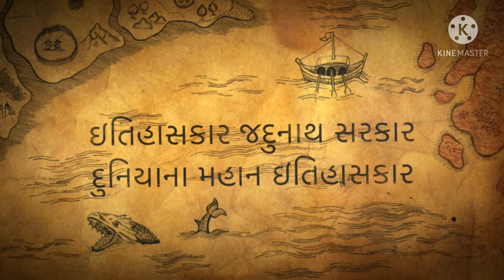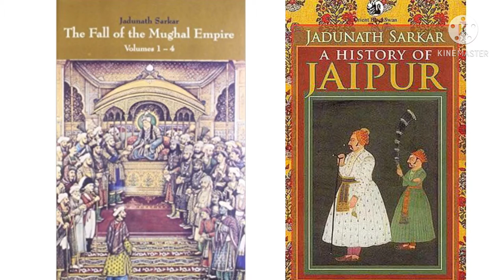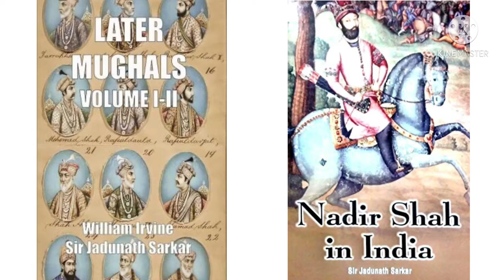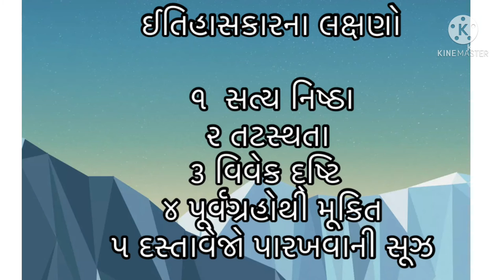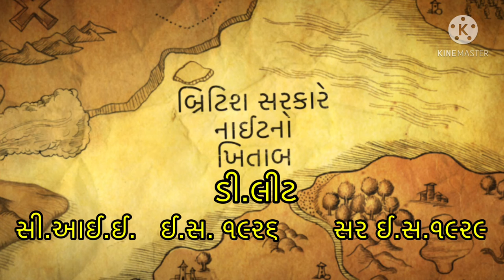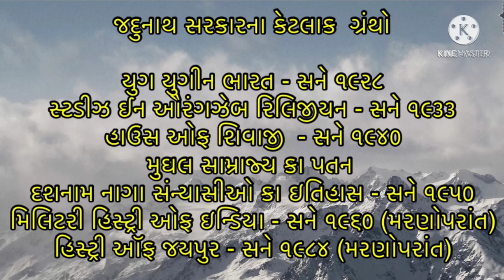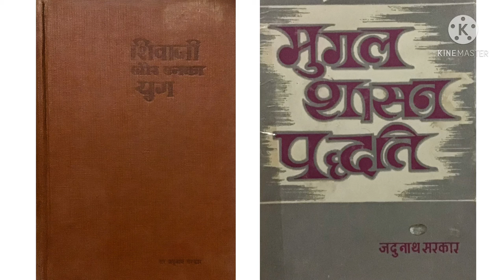ઇતિહાસકાર જદુનાથ સરકાર - ડો.પ્રદ્યુમ્ન ખાચર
Historian Dr. jadunath Sarkar - Dr.Praduman Khachar